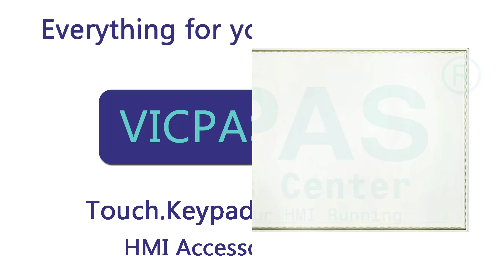IEI PPC-2712GS AFLMB-LX-800 Advantech Touch Screen Panel Replacement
Advantech EI PPC-2712GS AFLMB-LX-800 Touch Screen Glass Replacement Repair
where you can find IEI PPC-2712GS AFLMB-LX-800 Advantech Touchscreen, more parts and product detail than you ever thought possible!

IEI AFL-12A-N270
IEI PPC-2712GS AFLMB-LX-800
IHM G82-00037
Ilapak ADP-1832-02
IPC-DT S61VT-DC1

VICPAS is the leading global provider of replacement, we have an inventory of membrane keypad keyboards, protective film, touchscreen, plastic cases and other accessories for Advantech HMI repair replacement.

Skype: CMT-Kandy
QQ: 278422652